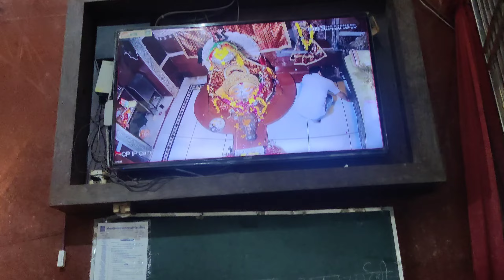Hapur Vlog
In this video, We’re going to show you  the tradition of kua Pujan ceremony.

 The significance of this ritual and its cultural importance. we delve into the history and meaning behind this age-old tradition, and learn how it continues to play a special role in modern.

Our channel is about ENTERTAINMENT. We cover a lot of cool stuff like DANCE ,VLOGGING ,PLACES ,BIKE RIDING ETC .